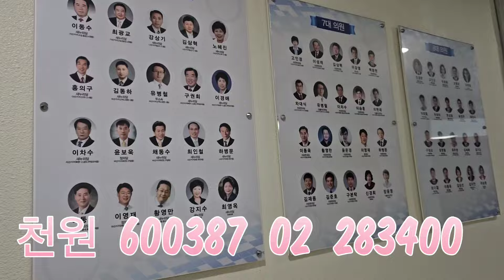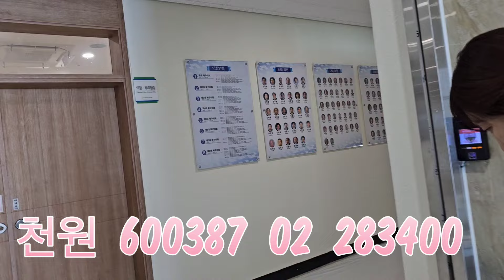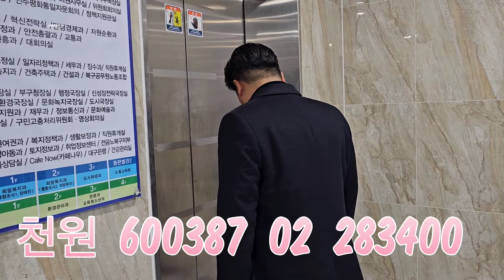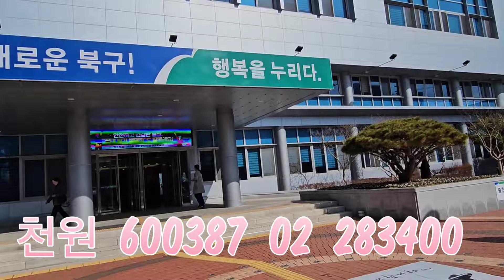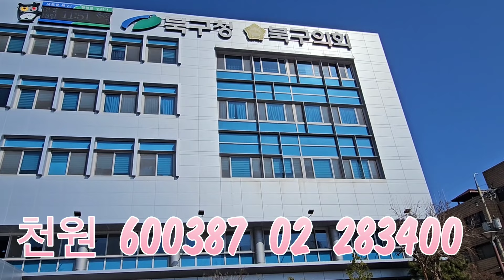대구 북구의회 🔥 부의장ㆍ의장 면담